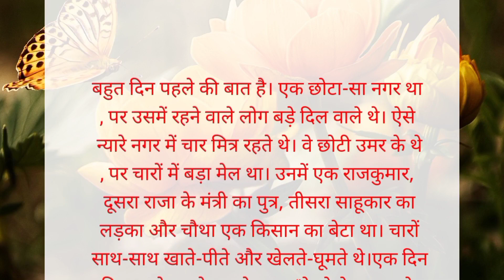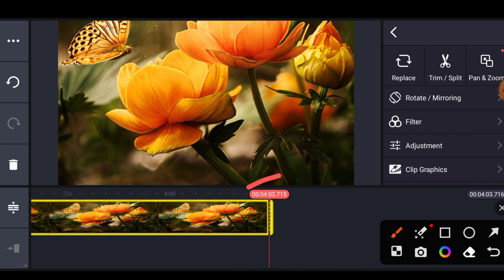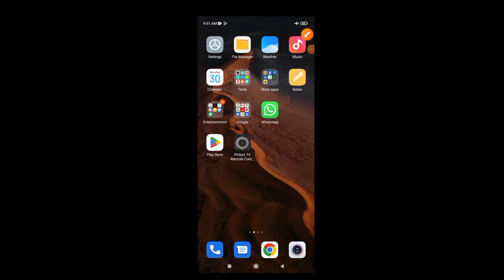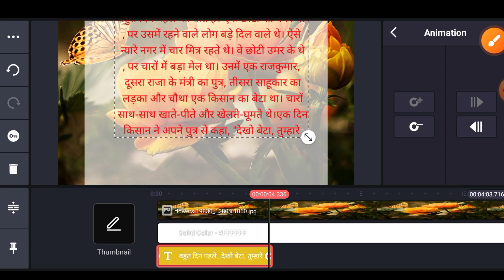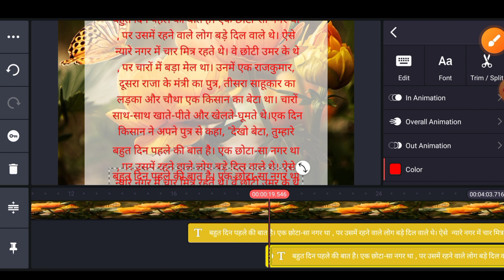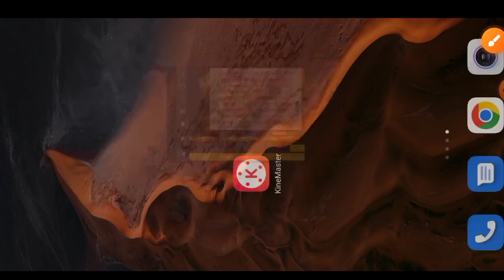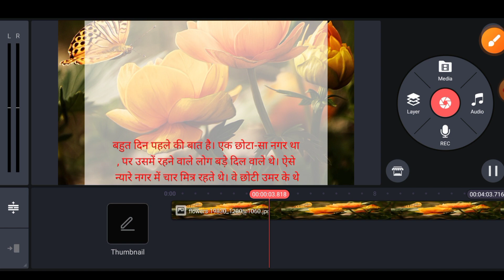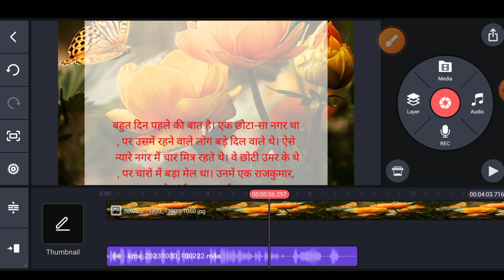5 मिनट से 50 घंटे तक की | text story running karaen | story video Kaise banaen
5 मिनट से 50 घंटे तक की | text story running karaen | story video Kaise banaen

लिखने वाला वीडियो कैसे बनायें ।likhne wala video kaise banaye| kahaniya kaise banaye 2022

Google से कहानी Copy Paste करके Story Video बनाओ | Mobile se Story Video Kaise Banaye | Story Video

Mobile se story video kaise banaye। Google se कहानियां Copy Paste करके लाखो कमाओ। कहानी वीडियो कैसे।

VN video editor app se story video kaise banaye। story video banakar lakho paise kamaye 2023 me।

नमस्कार दोस्तों इस वीडियो के माध्यम से आप मोटिवेशनल वीडियो , कहानी वीडियो और शायरी जैसे वीडियो बना सकते हैं उम्मीद है आप सब को ये वीडियो पसंद आएगी और आप सभी की मदत होगी अपना प्यार ऐसे ही बनाये रखने के लिए आप सभी का दिल से धन्यवाद🙏

your question
 कहानियों वाली वीडियो कैसे बनाये
 लिखने वाला वीडियो कैसे बनाये
how to make written type video by mobile मोटिवेशनल वीडियो कैसे बनाये
 हिंदी कहानी किसे बनाये
हिंदी कहानी वाली वीडियो कैसे बनाये
VN se story video kaise banaye
mobile se copy paste karke lakho kamao
copy paste karke video kaise banaye
bina face dikhaye youtube video kaise banaye
story video Banana sikho
without face channel idea
hath se likhane wala video kaise banaye
vn editor se story video kaise banaye
hindi story video kaise banaye
kahani ki video kaise banaye

@SATYAMYADAVYT lMITRA
@ToHelp[Info]

ShriRaj Rahul Tech
Praveen Awasthi
SATYAM YADAV YT MITRA
To Help [Info]

 Manoj dey
 Creator search 2.0
 technical yogi
technical israr
Spreding gyan

Gyata beerendra
Gyatabeerendra
Gyata beerendra tech